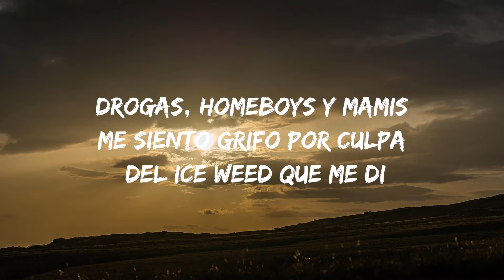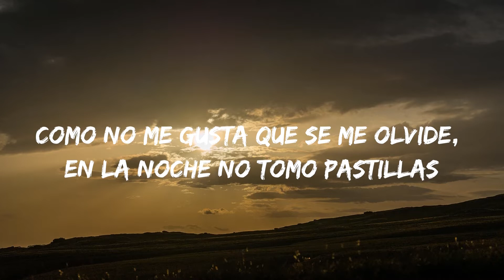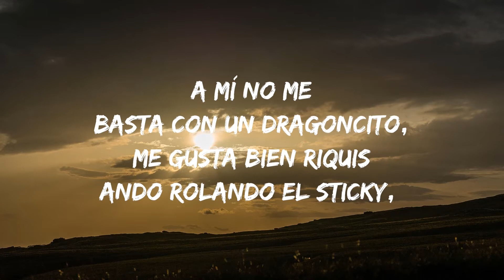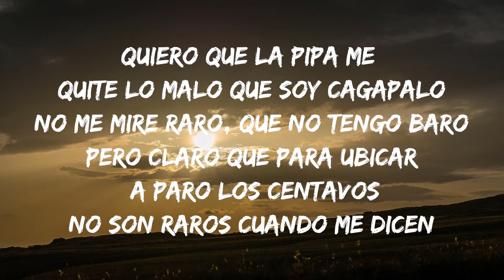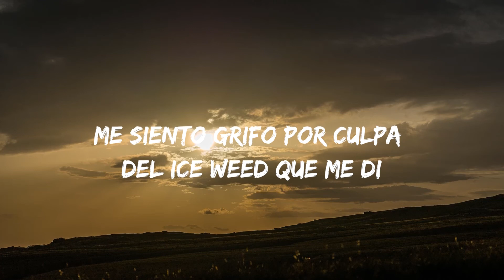Remik González, BeeJay - Desvielados (Letra\Lyrics)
🎤Remik González, BeeJay - Desvielados Letra:

Ando patrullando
Con hocico seco y desvelado
Otra vez amaneció por aquí
Drogas, homeboys y mamis
Me siento grifo por culpa del ice weed que me di

Un bebé princesa si se montó, pues aguante carrilla
Como no me gusta que se me olvide, en la noche no tomo pastillas
Aunque me esté dando lata, ya no fumo piedra, prefiero una astilla
(¡Buenos días!) ¿Qué tiene de bueno si ando bien malilla?

Va a andar buscándome, me clavo la chota
Pero si me lo hallo soborno
Vamos tendidos con bote en la mano
Pero ni nos pega es adorno

Qué loco que he amanecido
Me haga flotarme la gravity
Ando con el bandaly
Fumar sin malilla es mi fantasy

Ando buscando la bacha
De pinche cigarro que vi con las frikis
Parece que ando envergado
Por la pinche cara que tengo de psiquis

Al menos anoche pude coronar
La más buena fue para micky
Todavía quedan Coronasa y Vicky's
Su compa está en la ventana paniquis

A mí no me basta con un dragoncito, me gusta bien riquis
Ando rolando el sticky, ya bien locotes, parezco Cerebro, tú, Pinky
Parece que todo me amarga, pero así me pone la cara el efecto
Andaba de aquí pa' allá y de repente, no podía ser tan perfecto

Quiero que la pipa me quite lo malo que soy cagapalo
No me mire raro, que no tengo baro
Pero claro que para ubicar a paro los centavos
No son raros cuando me dicen que me jale, me jalo

Ando a las siete de la mañana desvelado
Y todo por una grand pa' paniqueado, ondeado
¿Dónde ando? A veces me pregunto
¿Me siento en goma por el punto?

Como topo locos por los copos de nieve
No sé por qué los vecinos ni me quieren
Toques, grapas y papeles
Que en la chan' nunca faltan drogas o mujeres

Que en las buenas y en las malillas
Prometimos estar
Te llevo en la sangre y ni parientes somos
Ya ando como los monjes buscando la paz

A la pipa de la paz
Que ya quiero fumar, nomás
Que no se nos acabe la gas